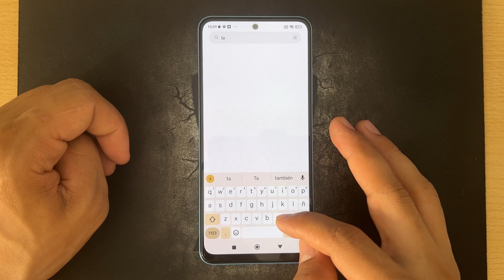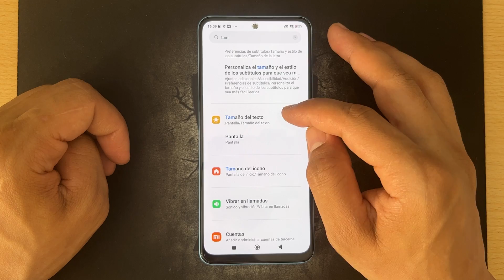Como Aumentar o Disminuir las Letras en Xiaomi Poco F5